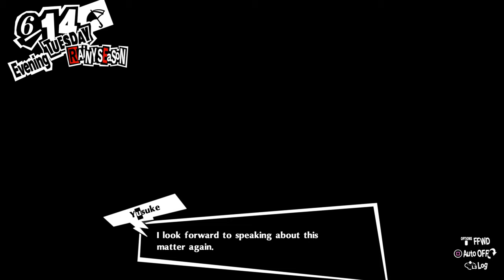Persona 5 Royal 100% Walkthrough Guide Part 31 ***Contains Spoilers*** 6/13 to 6/15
Includes June 15th Classroom Question Answered and spending time with Goro Akechi

***Contains Spoilers***

This is a 100% completion Walkthrough for Persona 5 Royal. you should probably play thorugh the game at least once before using this as it contains spoilers.

Persona! Don the mask of Joker and join the Phantom Thieves of Hearts. Break free from the chains of modern society and stage grand heists to infiltrate the minds of the corrupt and make them change their ways! Persona 5 Royal is packed with new characters, confidants, story depth, new locations to explore, and a new grappling hook mechanic for stealthy access to new areas.

Prepare for an all-new RPG experience in Persona 5 Royal based in the universe of the award-winning series, Persona! Don the mask of Joker and join the Phantom Thieves of Hearts.
Persona 5 Royal is packed with new characters, confidants, story depth, new locations to explore, and a new grappling hook mechanic for stealthy access to new areas.
With a new semester at Shujin Academy, get ready to strengthen your abilities in the metaverse and in your daily life.
Even for the most seasoned Phantom Thieves among us, Persona 5 Royal is a new challenge to defy conventions, discover the power within, and fight for justice.